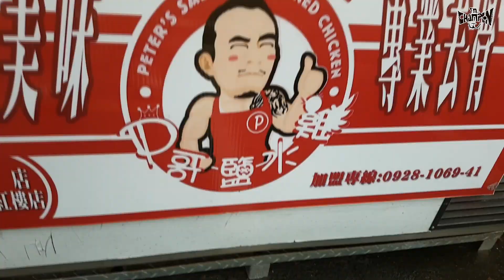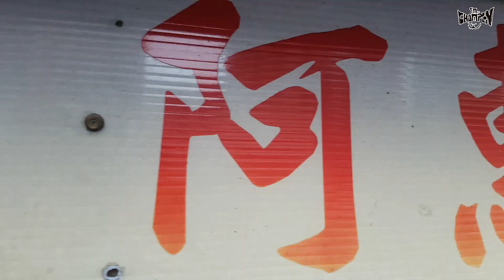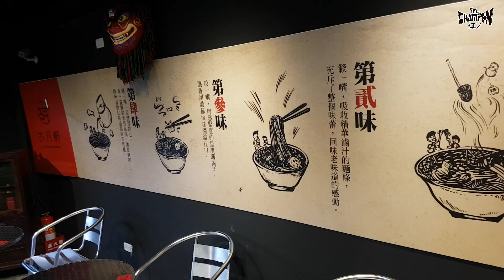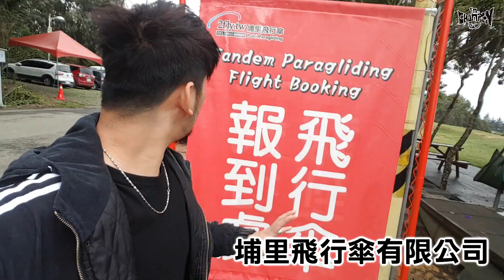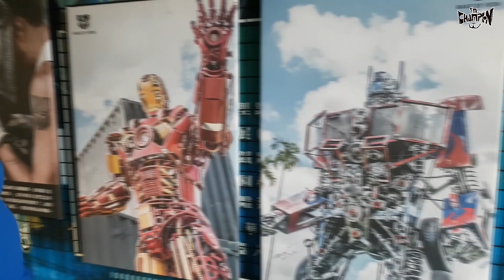浮誇遊玩埔里兩天一夜 【I'M CHAMPION】ft.夫夫之道、江江 江瑋揮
在三月初，跟夫夫之道，還有江江，
一起前往埔里遊玩，好險有P哥的陪伴，
真的很感謝P哥，大家也要去常常P哥鹽水雞
帶著我們遊玩埔里，然後大吃特吃，
台灣很多地方真的很值得逛，
也希望大可以多多推薦我們好玩的地方喔!!

如果想看其他人的版本影片，可以前往夫夫之道以及江江的粉專喔